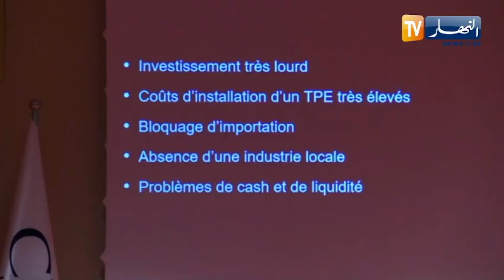إتفاقية بين بنك البركة ومؤسسة ناشئة لإطلاق تطبيق للدفع الإلكتروني MPAY